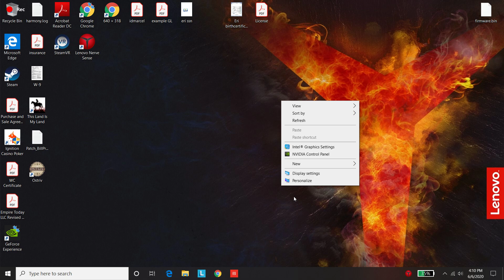Ostriv Simply Gameplay ep7